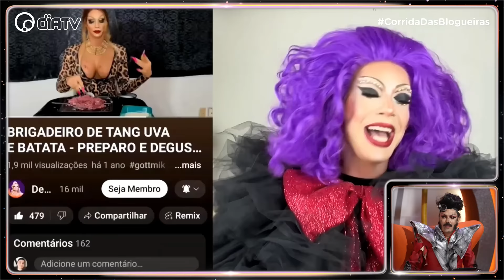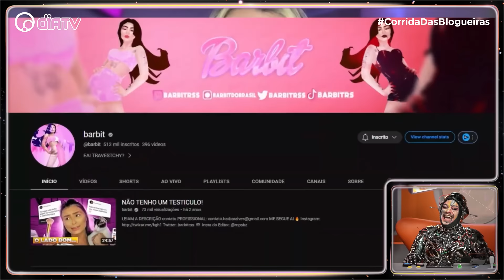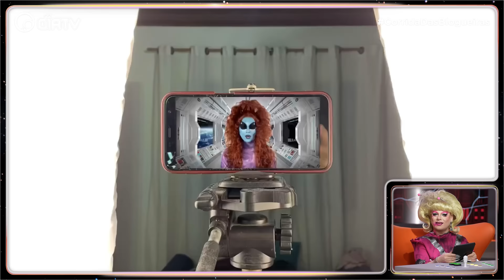Corrida das Blogueiras 5: REACT DAS INSCRIÇÕES com @lorelayfox | Diva Depressão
PANE NO SISTEMA, ALGUÉM NOS DESCONFIGUROU! Depois de termos recuperado a Coroa de Cola Quente da @elayoliv  na batalha intergaláctica que vocês viram no nosso teaser, vamos partir para a próxima fase da Corrida das Blogueiras 5: o nosso clássico REACT das inscrições, junto da nossa patrulheira sábia, Lorelay Fox. Foram tantos vídeos babadeiros, que já vimos que as surpresas dessa temporada estão só começando!

Corrida das Blogueiras Ano 5 - ESTREIA dia 7 de novembro, às 20h, no canal @divadepressao com as nossas juradas patrulheiras @lorelayfox, @NatalyNeri e @RenataSantti, além de vários convidados especiais!

E, mesmo com a nossa nave no conserto, vamos invadir mais uma vez as salas do Cinemark para a estreia intergaláctica e cinematográfica de CorridaDasBlogueiras 5!

Quando: Dia 7 de novembro, terça-feira
Onde: Shopping Cidade São Paulo
Av. Paulista, 1230 - Bela Vista, São Paulo - SP, 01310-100

Teremos 3 salas para o público geral com retirada gratuita dos ingressos no dia 06 de novembro, a partir do horário de abertura do Cinemark do Shopping Cidade São Paulo. De acordo com a disponibilidade, os ingressos também poderão ser retirados no dia 07 de novembro, dia do evento.

Além disso, teremos 1 sala para membros do Cinemark Club e os ingressos começam a ser distribuídos a partir no dia 4, sábado, a partir do horário de abertura do Cinemark no Shopping Cidade São Paulo. Basta ir até a bilheteria e retirar o seu ingresso.

Para as duas categorias (Público Geral e Cinemark Club) será disponibilizado apenas 1 ingresso por CPF, sendo assim, todos que quiserem estar no evento precisam, obrigatoriamente, retirar o ingresso na bilheteria.

E agradecimentos mais que especiais para as Donas Casas Bahia, Natura e TIM que ajudaram a tornar esse projeto possível em todas as galáxias, assim como a dona @circushairbrasil que nos produziu ao longo dessa temporada!